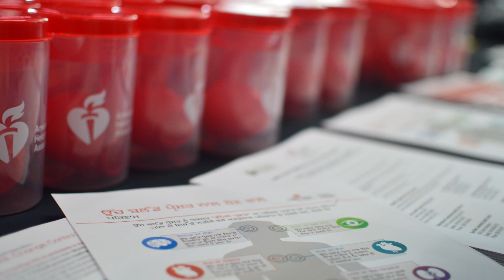Check. Change. Control. Sikh Temple